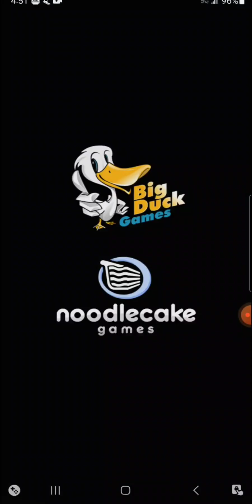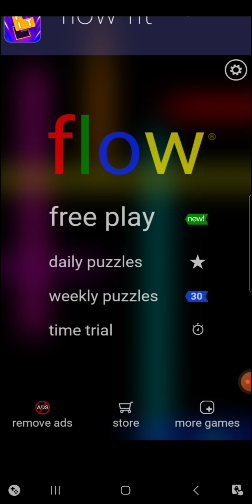Flow Free 6x6 boards 1-20